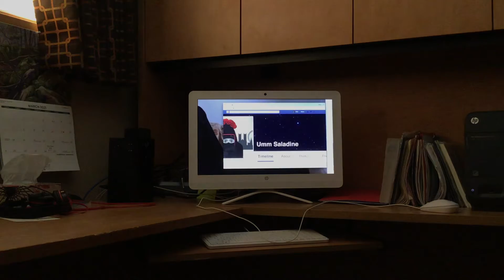Profile movie trailer